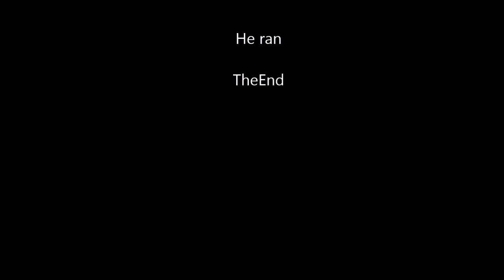Destruction Derby PvP Clipper vs Anaconda [ Elite Dangerous 1.3 ]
Something a bit more fun this time!
Found a enemy player Anaconda in nanomam and decided to be lazy and basically ram the sh*t out of him. It immediately  reminded me of my favorite game from PS1, Destruction Derby 2. which is what the sound affects is from.

Enjoy :D